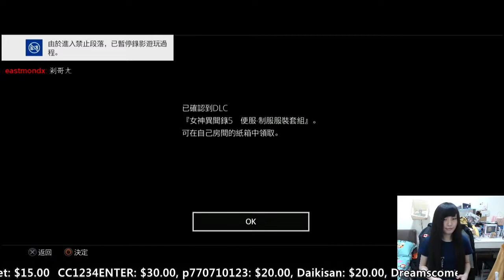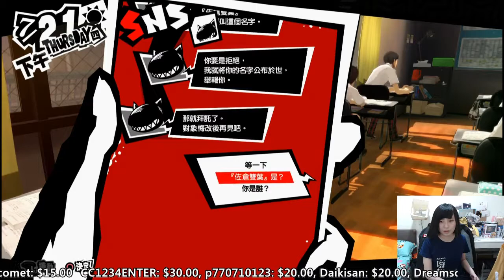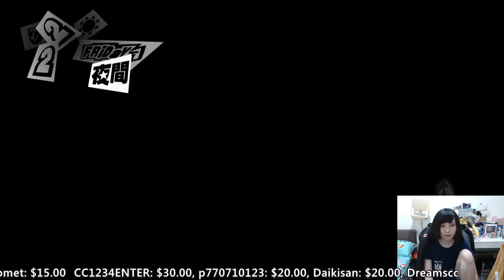［小剎］PS4 女神異聞錄5 4/4 田中君脫魯了 Part1